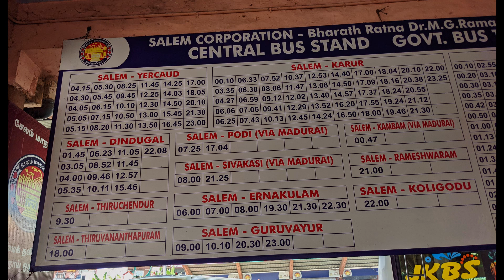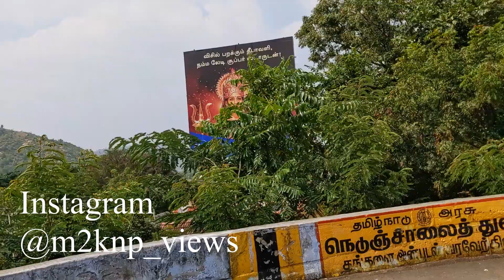Train journey after years|Chennai - Salem - Yercaud|Chennai to yercaud by bus|Ponvannan Vlogs |PV-1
This video is about my travel from Chennai to Salem via Train and Salem to Yercaud by Bus.
If you want to travel on your own but stuck with itinerary DM for a customized travel itinerary.

Ponvannan Vlogs |PVPonvannan Vlogs |PVPonvannan Vlogs |PVPonvannan Vlogs |PV